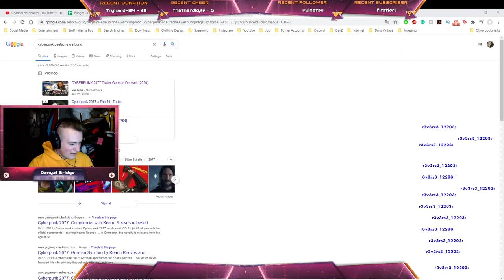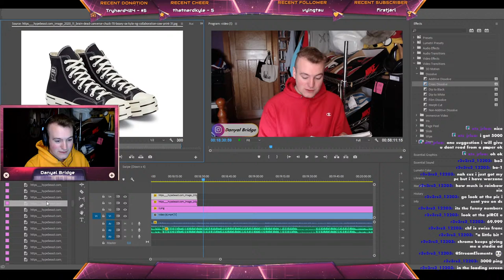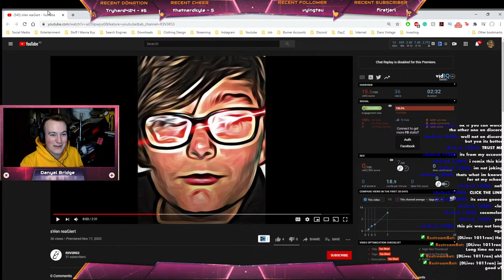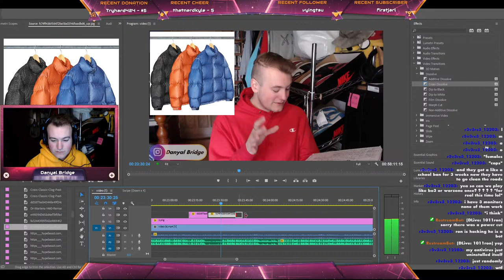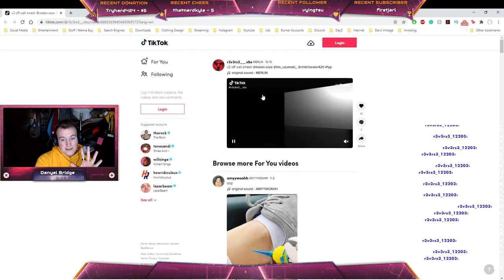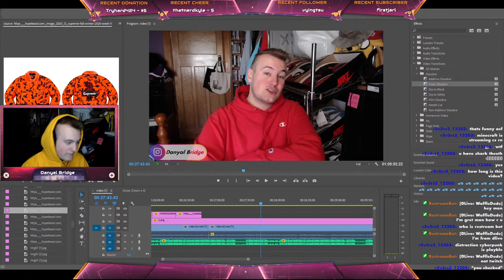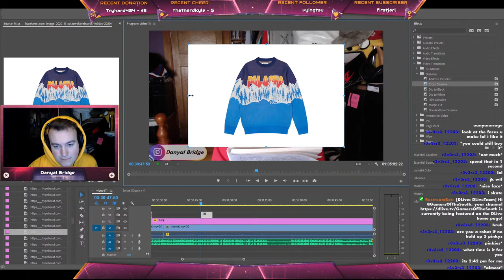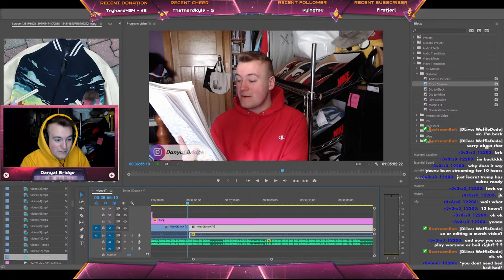Anderson Paak. & Chill | ROAD TO 500 FOLLOWERS